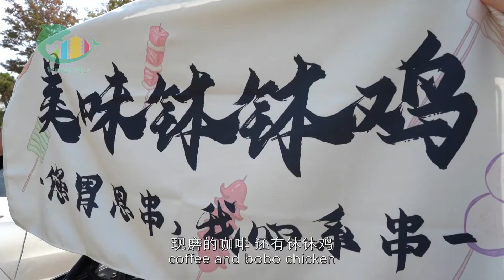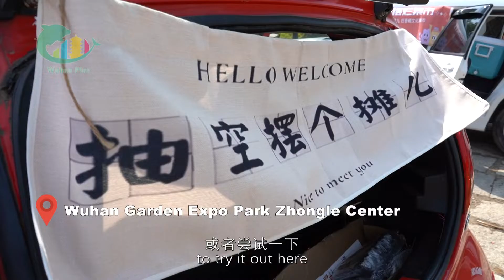National Day tour at Wuhan Garden Expo Park: The vendor festival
Come enjoy the vitality of life at the first national vendor festival at the Wuhan Garden Expo Park during the National Day holiday.

Here people have set up stalls to popularize science, make delicious food, and sell cultural and creative crafts. There are also lovely "mobile shops" transformed from car trunks!